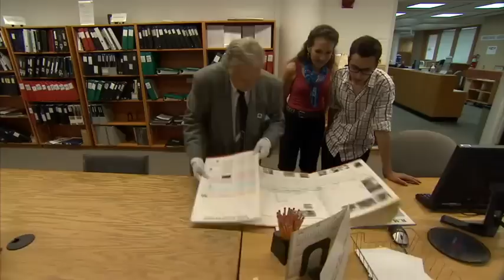Halifax The Living Memory of the Titanic / Halifax, mémoire vivante du Titanic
Halifax - The Living Memory of the Titanic
To see the full english version of this film:
On April 14, 2012 marks the centenary of the Titanic. The story was not planned like
that ... Nothing presaged that Halifax would become the final destination of hundreds of passengers on the Titanic. But the tragedy of the "unsinkable ship" was propelled, in spite of itself, the capital of Nova Scotia in the heart of the turmoil of one of the biggest maritime disasters in world history. No human drama has generated as many mysteries, questions and uncertainties.
English version bellow
Halifax, mémoire vivante du Titanic
Pour visionner la version française intégrale de ce film et parcourir le site web
Radio-canada.ca/memoiredutitanic
Le 14 avril 2012 marque le centième anniversaire du naufrage du Titanic. L'histoire n'était pas prévue comme ça... Rien ne présageait qu'Halifax deviendrait la destination finale de centaines de passagers du Titanic. Mais la tragédie du « bateau insubmersible » a propulsé, bien malgré elle, la capitale de la Nouvelle-Écosse au cœur de la tourmente d'une des plus grosses catastrophes maritimes de l'histoire du monde. Aucun drame humain n'a engendré autant de mystères, de questionnements et d'incertitudes.